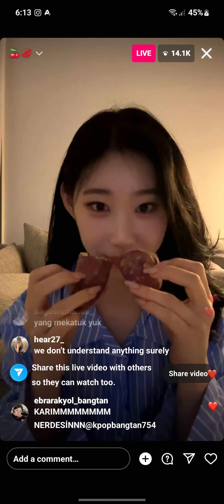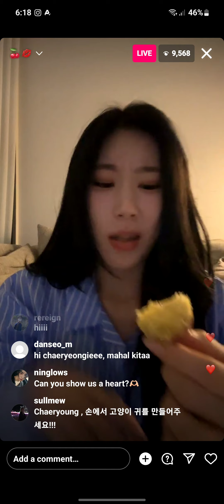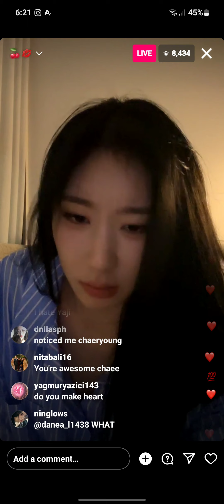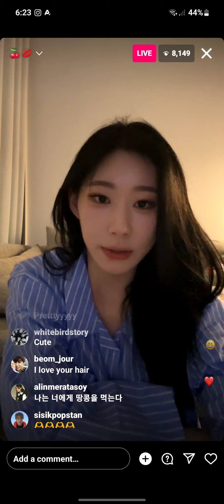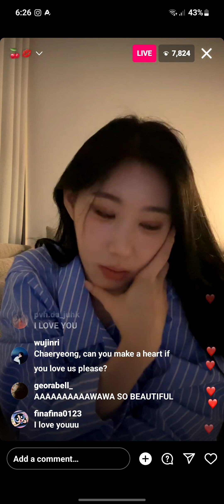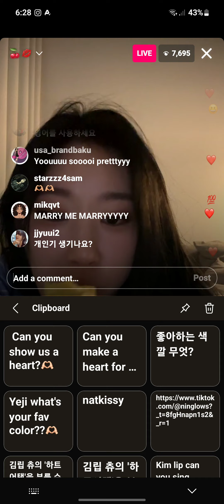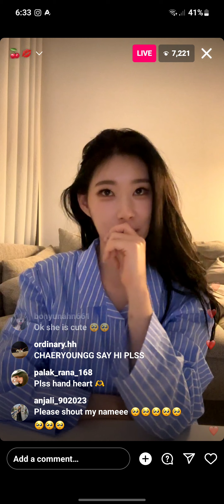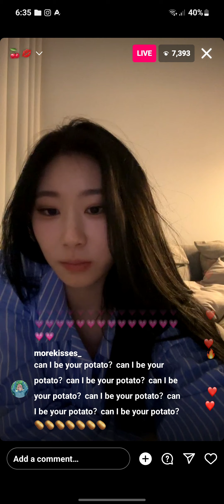Chaeryeong's insta live 2023